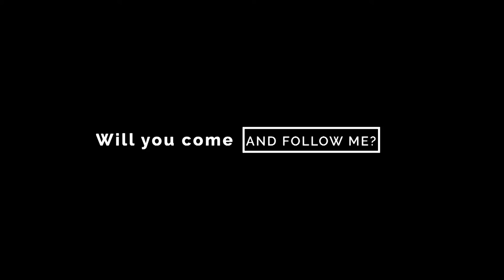Will you come and follow me?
Words: John L. Bell & Graham Maule

Piano and vocal: Matt Beckingham
Vocal: Morven Adey
Guitar: Chris Dyer
Bass: James Peterson